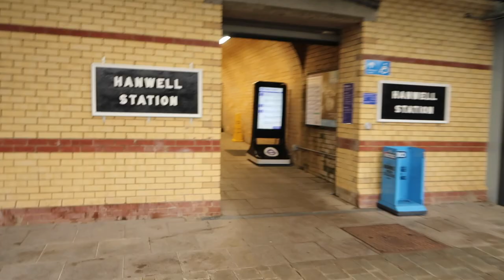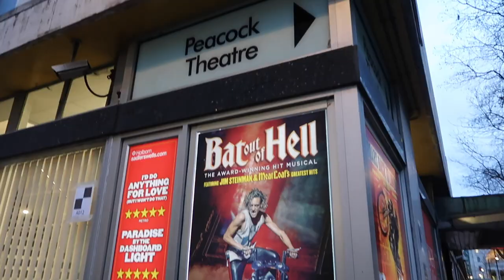Bat out of hell WEST END DEBUT!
We finally opened Bat out of hell the musical in the WEST END EEEEK!! After travelling all over the world performing we were back in the UK! Beyond grateful to be making my West end debut along with so many people in this wonderful cast! This show will definitely leave you wanting more, such an incredible performance with incredible talent. I really hope you guys enjoy watching this as much as I had enjoyed recording and editing!

Lots of love Amara ♡

about me :)
What camera do you use? Canon G7 Powershot Mark ||
Where do you live? England/London
What do you use to edit your vids? iMovie